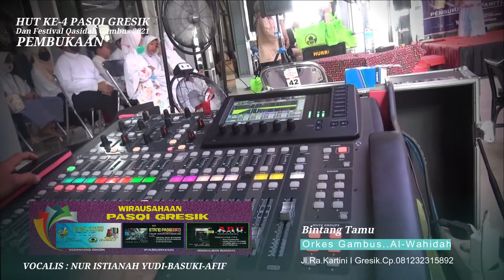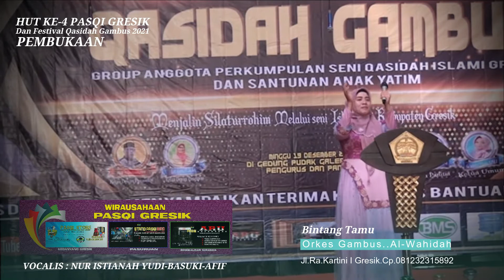LIVE ORKES GAMBUS .ALWAHIDAH GRESIK ( FESTIVAL QASIDAH PASQI )GRESIK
HUT KE 4
DAN FESTIVAL QASIDAH GAMBUS PASQI GRESIK 2021  Moment untuk evaLuasi,ajang prestasi sekaligus memberikan semangat baru untuk terus berkarya Demi kelestarian seni qasidah di kabupaten gresik khususnya

SEMOGA HUT KE 5 TH 2022 Kita masih  bisa bertemu berkarya bersama dalam ikatan ukuwah...amin

CHANNEL ALWAHIDAH GAMBUS STUDIO GRESIK
Alamat di Jl.R.A.Kartini Ib No.27 Gresik
Owner Bapak Sutrisno,SH .
Terima kas